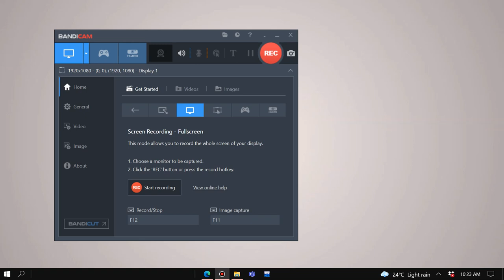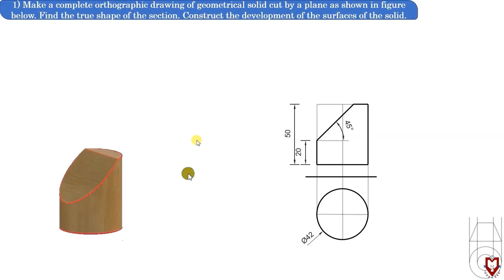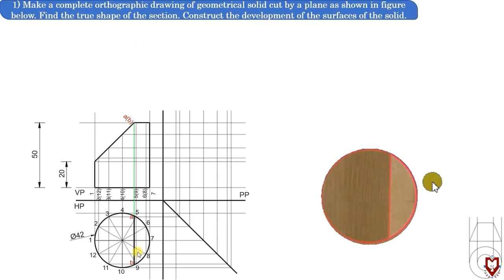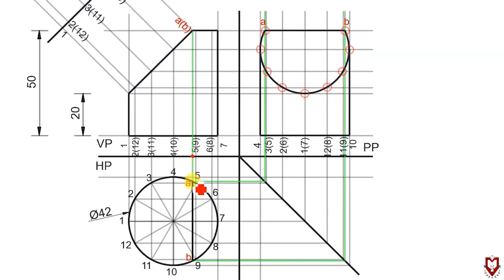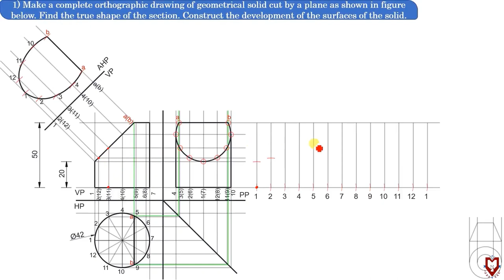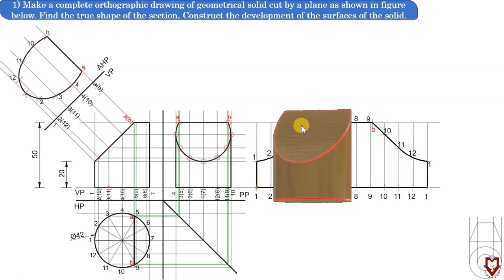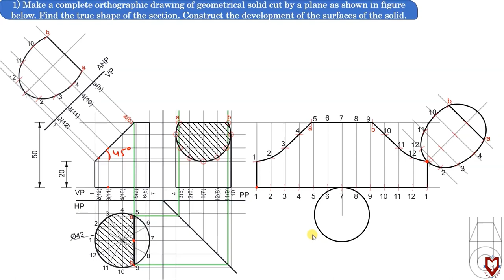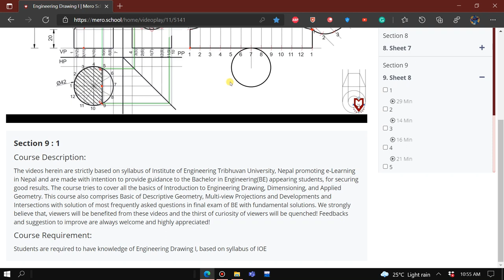Development of surfaces || Sheet no. 8 || Question no. 1